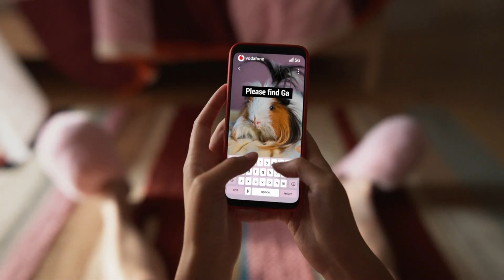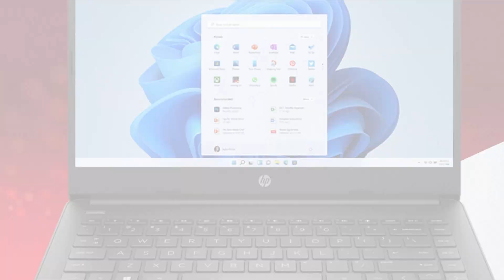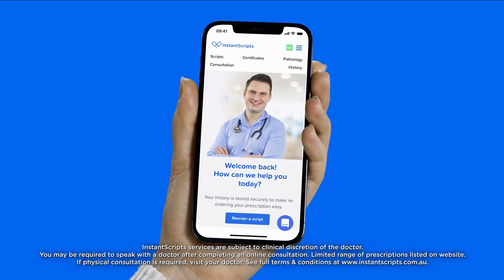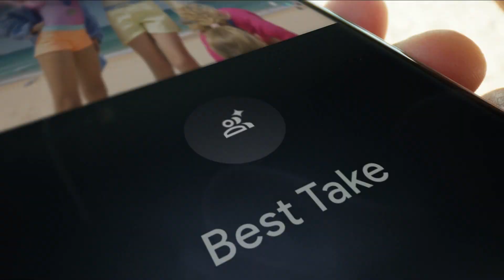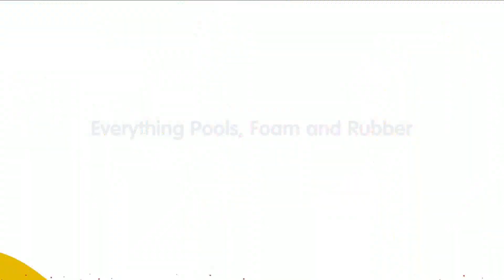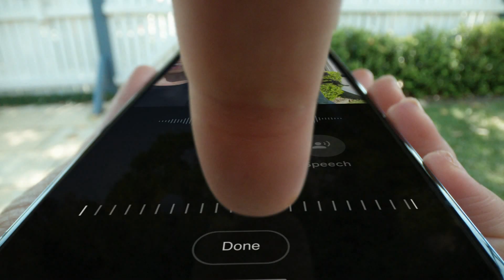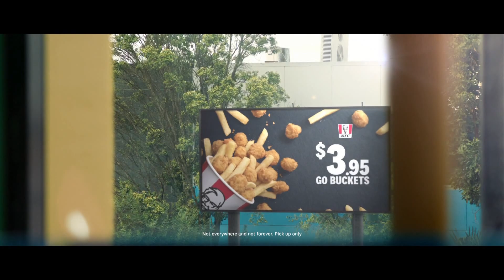21st December 2023 Aussie Advertisements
Channel 7 (Sydney, Australia)